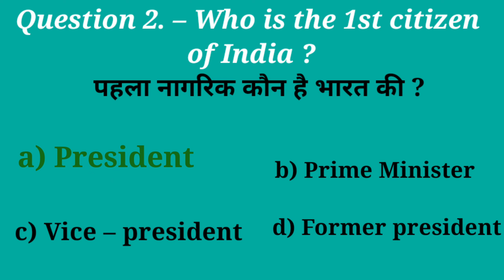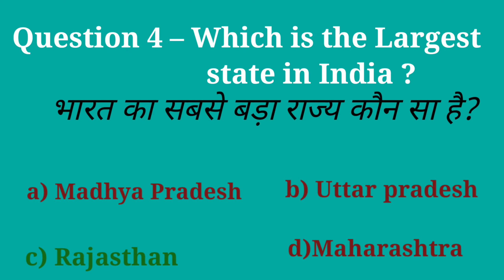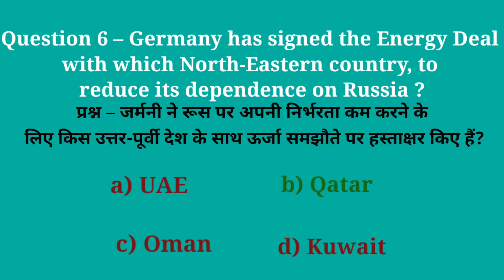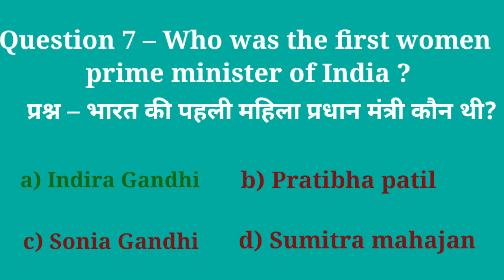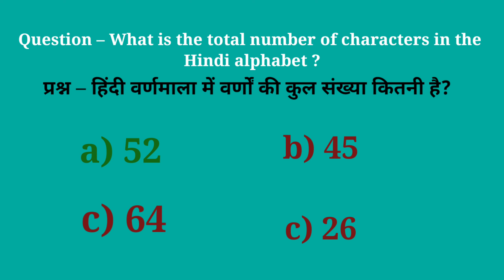GK for all type of exam 2022 || सभी प्रकार के परीक्छा के लिए जनरल नॉलेज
This video is for all those
who prepare for sub exams.
this is my channel
ALL TYPE TIPS

you watch this full video and prepare for this G.K All typ examination

ALL TYPE TIPS
ALL TYPE TIPS
ALL TYPE TIPS